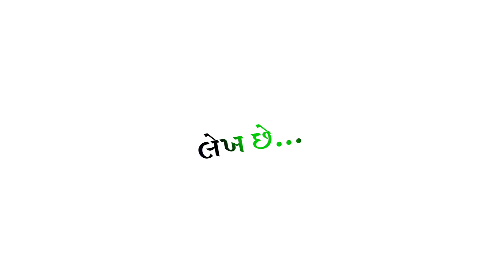મારી સાજનતો લાખોમાં એક છે 🙈❤|| White Screen Status || Gujarati White Screen Status 2022